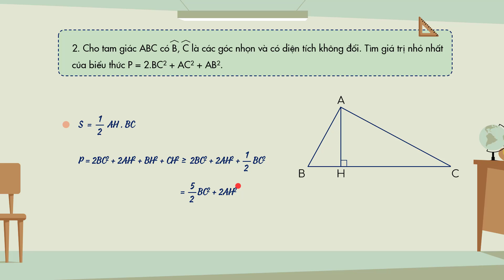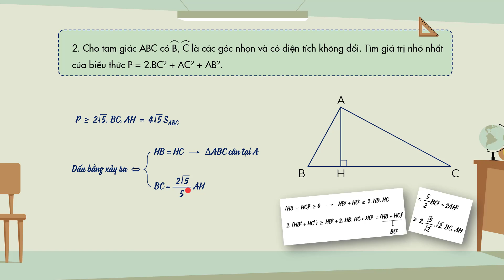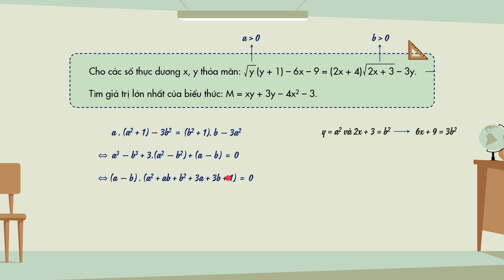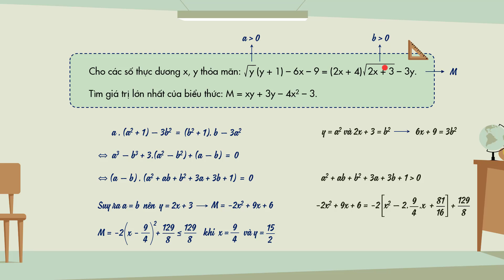Hướng dẫn giải đề thi vào lớp 10 sở GD&ĐT Hải Dương năm 2021-2022 (Phần 4) - OLM.VN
Hướng dẫn giải đề thi vào lớp 10 sở GD&ĐT Hải Dương năm 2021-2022 các câu vận dụng.